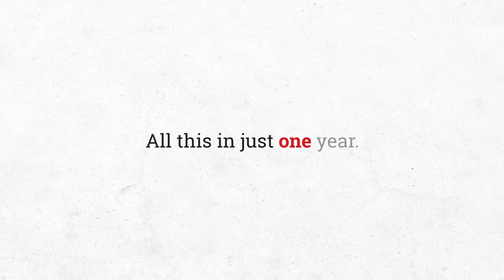ViredWon: Vired Turns One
We’ve achieved so much in just one year, thanks to every dreamer and believer who has been a part of us. Together, we’ve won. 🎉

Here’s celebrating a smashing one-year anniversary. With many more years to be won. 🎂💯